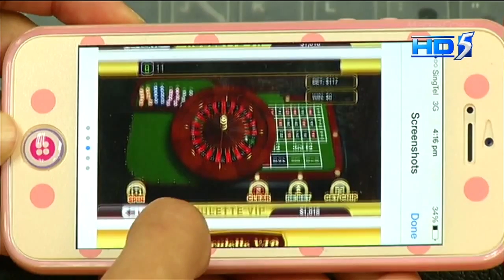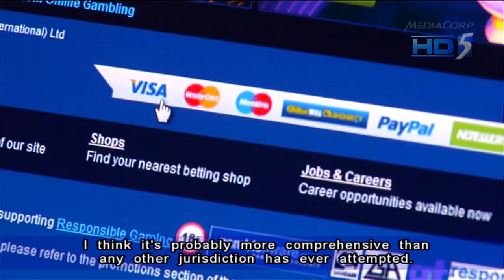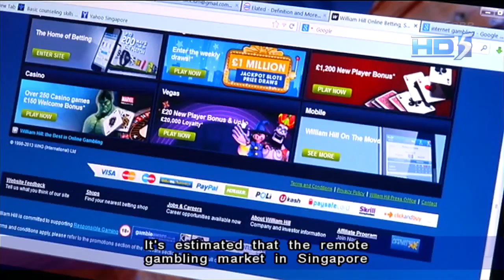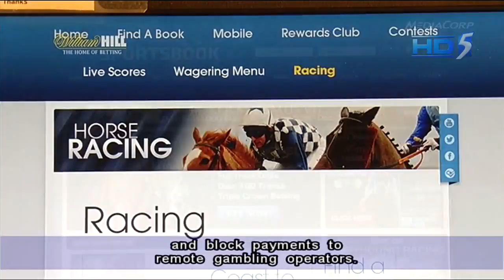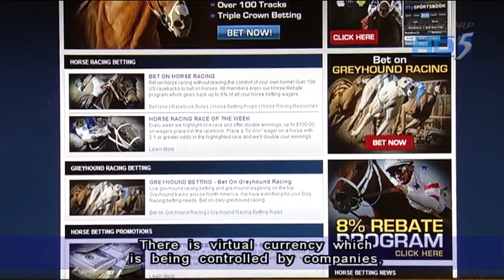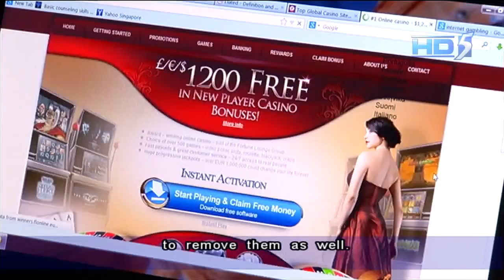Singapore to restrict remote gambling activities - 28Nov2013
SINGAPORE: Singapore authorities are moving to restrict remote gambling activities.

Remote gambling refers to gambling via the Internet or any communication device, such as a smart phone.

When in place, the proposed measures could be one of the most comprehensive undertaken by any jurisdiction.

Remote gambling sites are accessible anytime, anywhere, with some clearly targeting the Singapore market with proclamations of no levies. Singapore citizens have to pay a S$100 levy to enter the country's two casinos.

There are currently no specific laws to deal with remote gambling here, and there are concerns over its social impact.

Associate Professor Hannah Lim from Nanyang Business School's Division of Business Law, said: "A lot of the Internet gambling websites that are unregulated, they have odds that are just practically fraudulent and we have to protect our own community."

An online survey of about 1,000 Internet users in Singapore showed that about a third had gambled remotely at least once in the past year.

Fifty-eight per cent are men. They are also relatively young -- 64 per cent are between the ages of 25 and 44, and 75 per cent spent up to two hours a week on remote gambling.

The most common forms are casino-type games, sports betting and poker.

Authorities said remote gambling operations can also become a source or conduit of funds for illegal activities and syndicated crime.

Second Minister for Home Affairs S Iswaran said: "These are very much in jurisdictions beyond Singapore.

"The integrity of the system, the risks they pose are well beyond our ability to control and therefore, we need to make sure that this is tightly controlled in the Singapore context."

Thus, new laws will be in place.

Gambling websites as well as payments to remote gambling operators will be blocked. Advertisements promoting remote gambling will also be prohibited.

Assoc Prof Lim said: "I think it's more comprehensive than any other jurisdiction has ever attempted. Many jurisdictions have started off at attempting to ban and some still do.

"Many states in the US still do ban Internet gambling, but they've never backed it up with technical measures and if you don't back it up with technical measures, it's not going to be effective."

There may, however, be some exemptions to allow a limited form of remote gambling through a strictly-regulated authorised entity.

Mr Iswaran said authorities here will consider similar provisions carefully.

He elaborated: "We are not starting on the basis that there will definitely be a provision.

"But if at all there is to be one, we have to be very satisfied and our officials and authorities need to be convinced that first, it will be very tightly controlled -- that is, in terms of who can get access, how it will be managed, the integrity of the system and of course, for a very prescribed narrow range of products."

The measures may ultimately not be foolproof.
But Mr Iswaran said they will impede access and send a clear signal on Singapore's regulatory stance.

"The signal in terms of our stance is very clear and I think potential operators and those who are minded to access our market will then pay heed to these provisions," he said.

Separately, the National Council of Problem Gambling together with the Social and Family Development Ministry and voluntary welfare organisations will step up its public education efforts on the ills of games that simulate gambling.

Mr Iswaran said: "The distinction between social gaming and online gambling is blurring, with some games on social media platforms closely modelled on casino-style games. These seemingly harmless games can desensitise youths to the dangers and ills of gambling."

It is estimated that the remote gambling market in Singapore could be worth some US$300 million, and it is expected to grow by 6 to 7 per cent annually.

Nothing is cast in stone yet. There will be a public consultation exercise over the next few weeks to get stakeholders to weigh in on the issue.

The new laws are expected to be in place by early next year.